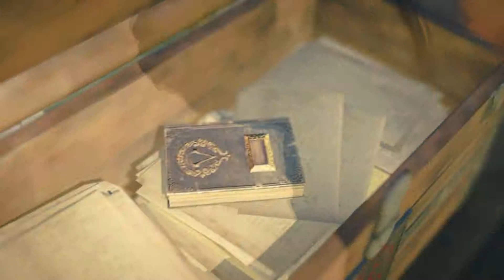The Crate Escape AC Syndicate! episode 6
The crate Escape!!